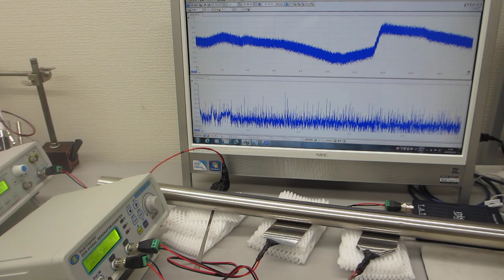超音波の音圧測定・解析システム（音圧測定解析 100MHz、発振制御 25MHz）